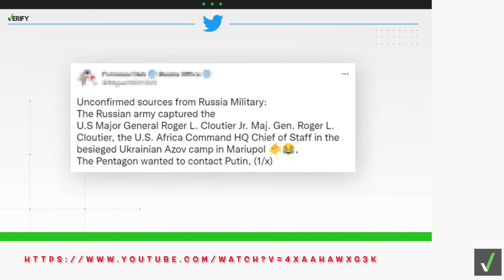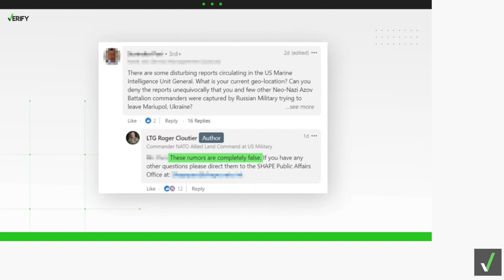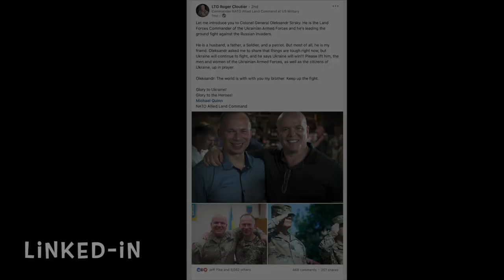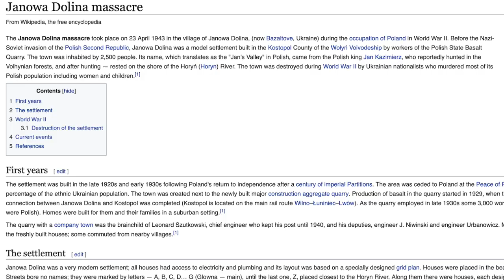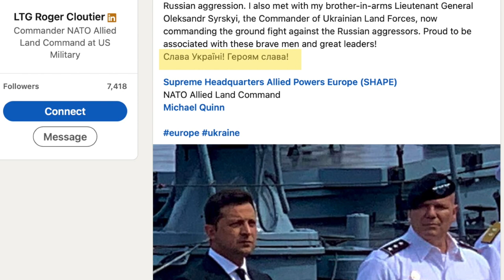Was LTG Roger Cloutier captured? Either way, his use of a despicable phrase is scandalous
The "fact-checkers" are falling all over each other to declare that, "No: a US general was not captured in Mariupol by the Russian armed forces."

But the assertions that he is safe and sound and hasn't been near Mariupol since 2021 are unconvincing.

But an equally disturbing aspect of this story is receiving very little attention: Why is a US Army general posting a slogan used by Nazi collaborators during World War II?